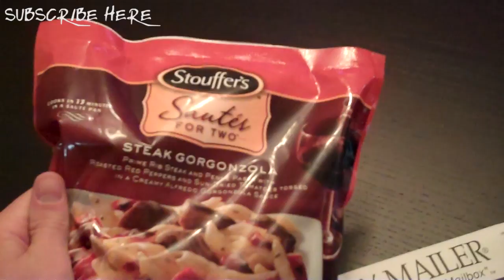LUCKY SHIRT??? (Vlog57)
DONATE TO ST. JUDES RESEARCH HOSPITAL AND SUPPORT GLAZELIFE DURING WARRIOR DASH 2012!!!